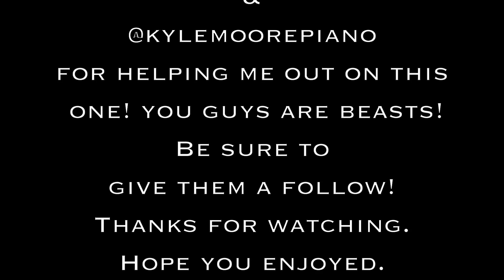Portrait of A Kid - Percussion Ensemble by Philip Michael Minnis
Check out this fun Percussion Ensemble piece by Philip Michael Minnis!

Portrait of A Kid for Marimba, Xylophone, Vibraphone, Glockenspiel, Piano, Timpani and Drumset! On the easy side (minus the drumset changeups). A great piece for rising percussion ensembles and a crowd pleaser that more experienced groups will enjoy.

This was recorded using the Acapella App. A big thank you to my good friends Kyle (on Piano) and Jarret (on Drumset) for helping me out with this one!

Due to the global pandemic, what was supposed to be a short and simple project turned into weeks to complete with some challenges along the way. haha However, we got it done! 🙌

If you know the piece, you'll recognize that I (unintentionally but passionately) played wrong notes. 😅 Isolation kept me from going back to re-record them. They are super subtle though so if you catch them, good for you! If you don't, just sit back and enjoy! 😇😇😇